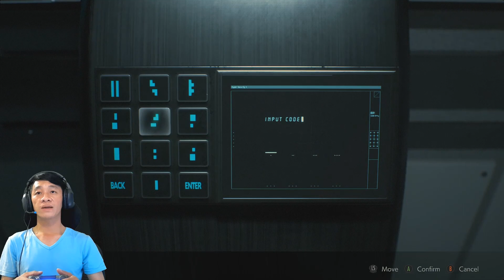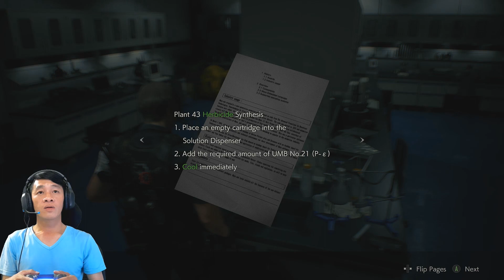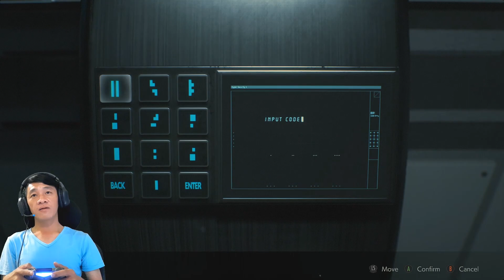Resident Evil 2 - Steam PC [Part 15 - Leon S Kennedy Mencari G-Virus] INDONESIA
Hallo teman-teman semua divideo kali ini saya akan bermain Game tentang wabah Virus yaitu Resident Evil 2 Remake jadi semoga anda semua terhibur yah. Nah Teman-teman jadi di part 15 ini Leon sedang berada di Labortorium Umbrella Corporation mencari Gelang Elektronic Chip Biru dan Ungu dan setelah itu Leon juga harus mencari G-Virus.
Mau Tau Alur Cerita lengkapnya?

Yuk Nonton Saja Langsung, Thank You...